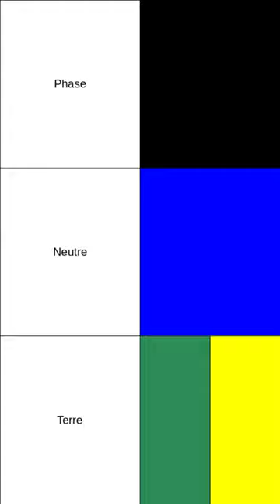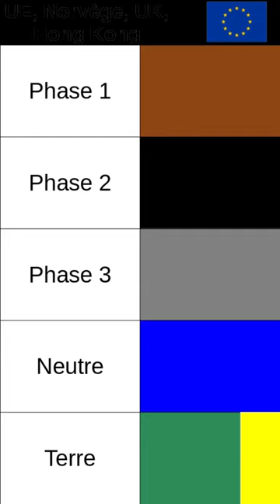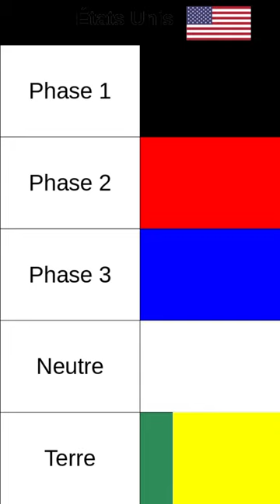Couleur des fils électriques dans le monde